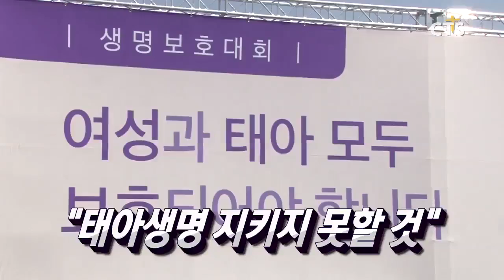CTS뉴스(헤드라인) 180605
- 한반도 평화, 기도부터!
- 양심적 병역거부, 인권인가?
- 교회·성도, 환경보호 어떻게?
- 예장통합, 새 재판국장 선임
- “태아생명 지키지 못할 것”